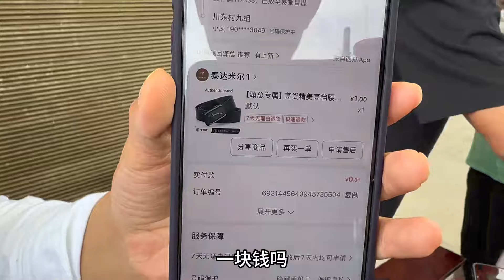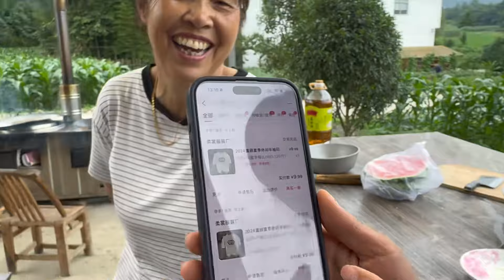小凤给小木送条皮带，大家都猜不到多少钱，云宝说爸爸真可怜！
油管的观众们大家好
我是伍伟凤
分享最淳朴的农村生活
感受最放松的日常氛围
感恩认识的每一个朋友！